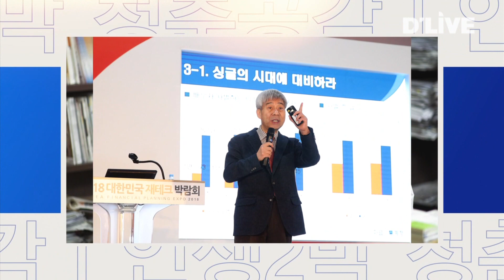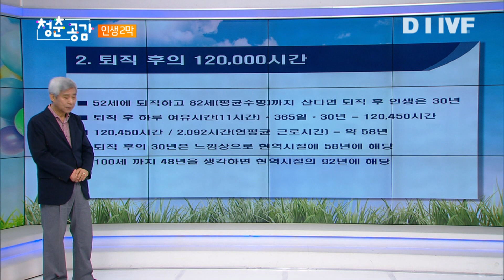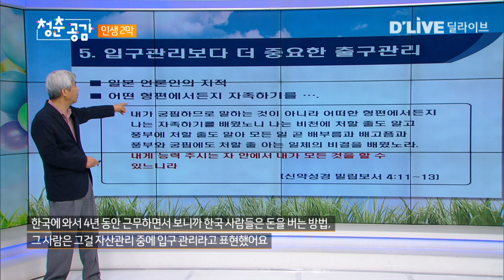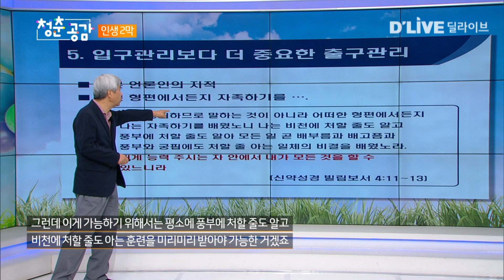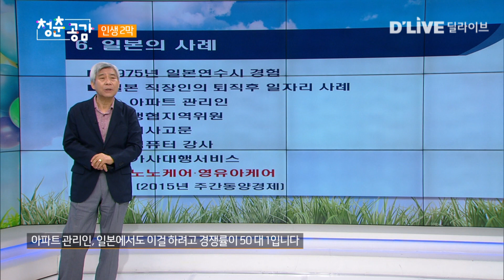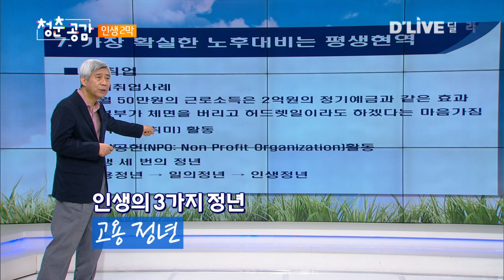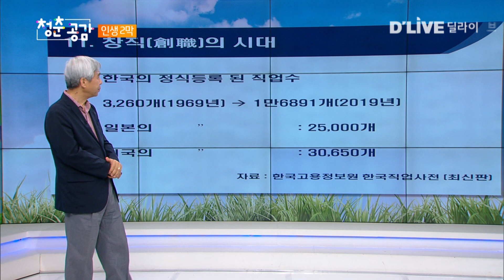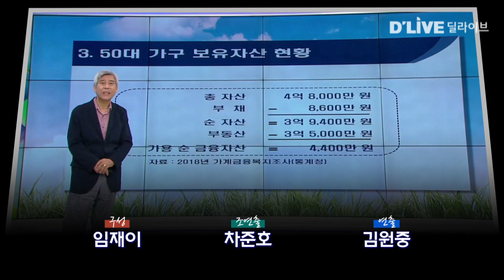"노후 빈곤, 남의 일 아니다!" 나이 들어서 돈 걱정 안 하고 사는 법 (2부)ㅣ강창희 대표ㅣ청춘공감 13회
[청춘공감]
주제: 나이 들어서 돈 걱정 안 하고 사는 법
강사: 강창희 대표